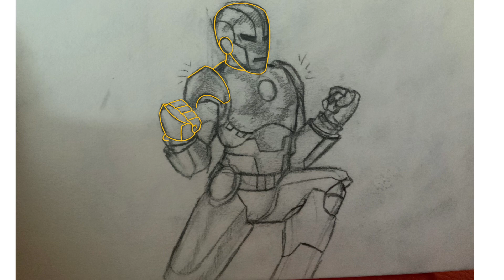Golden Ironman (Marvel QuickDraw)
Inspired by the first appearance of iron man, I present the golden armor